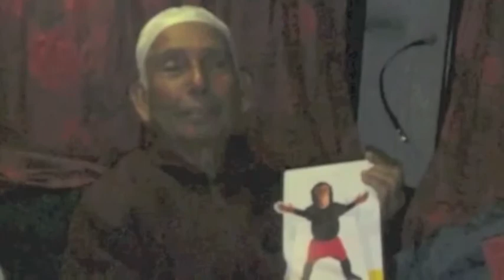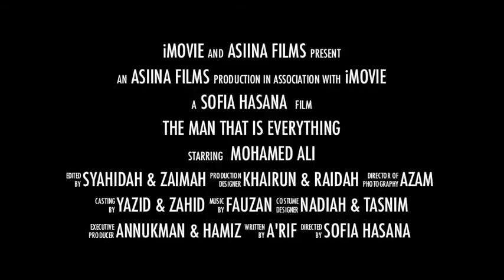Athokpa the Movie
Made for Athokpa's 80th birthday celebration.
With love from the grandchildrens.
29th June 2013